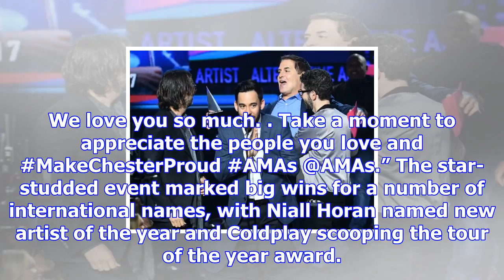Linkin park dedicate ama prize to late chester bennington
Guitarist and founding member Mike Shinoda thanked fans for their support and reminded them to appre...